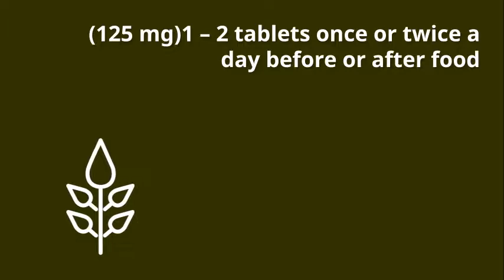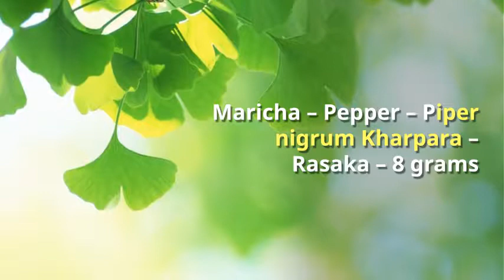Baidyanath Swarnamalini Basant,Benefits, Price, How to use, Side effects Swasthyashopee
Baidyanath Swarnamalini Basant BrBenefits Uses:Alterative and tonic. Indicated in cough, Phthisis, leucorrhoea, fever and general debility, asthma, sexual debility, urinary disorders etc.

swasthyashopee
swasthya shopee